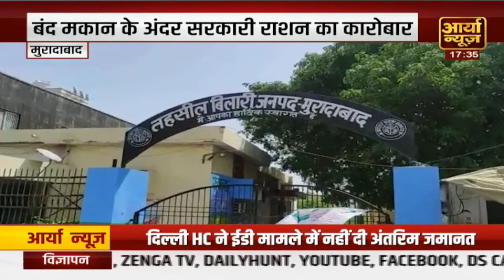कई बार हादसे का शिकार हो चुकी कोरोमंडल एक्सप्रेस, रेल दुर्घटना पर जमकर हो रही सियासत